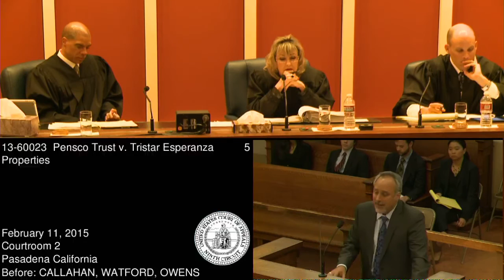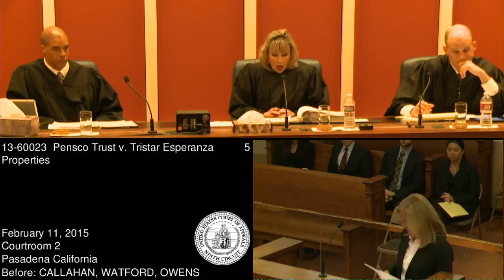13-60023 Pensco Trust v. Tristar Esperanza Properties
Pensco Trust Co. and Jane O'Donnell appeal the Bankruptcy Appellate Panel's affirmance of the bankruptcy court's judgment in an adversary proceeding regarding subordination of a claim.